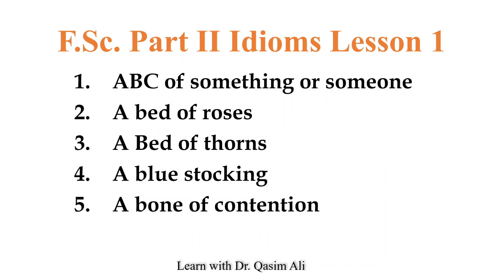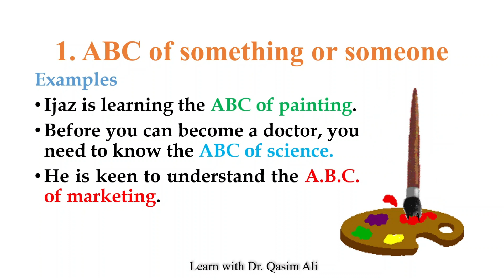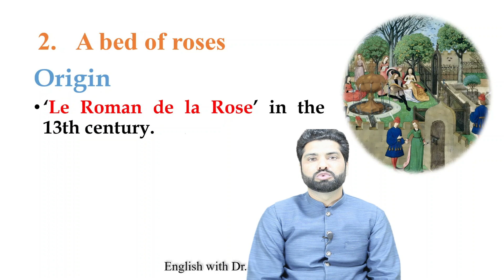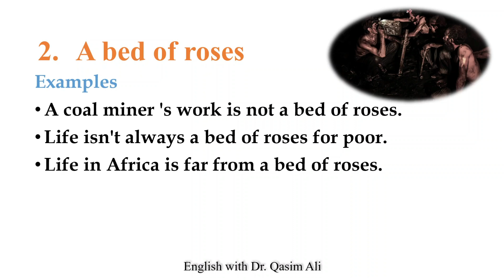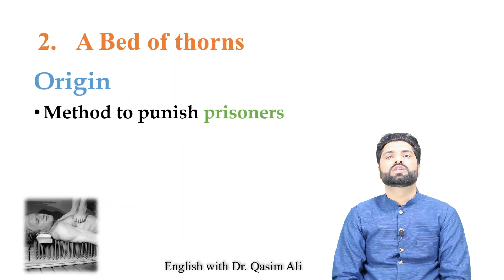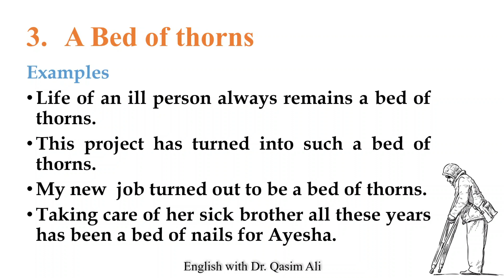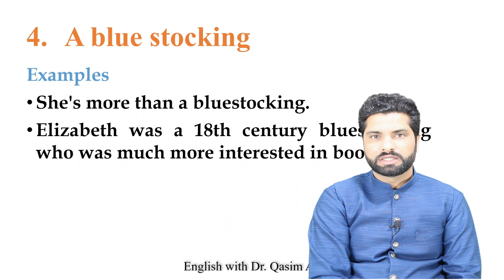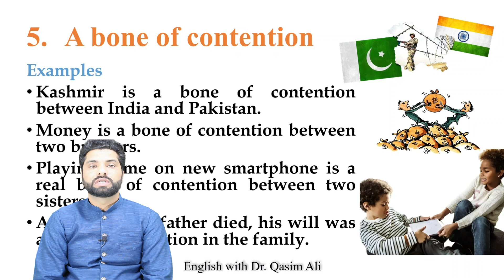ABC of something or someone | A Bed of Roses |A Bed of Thorns |A Blue Stocking |A bone of contention